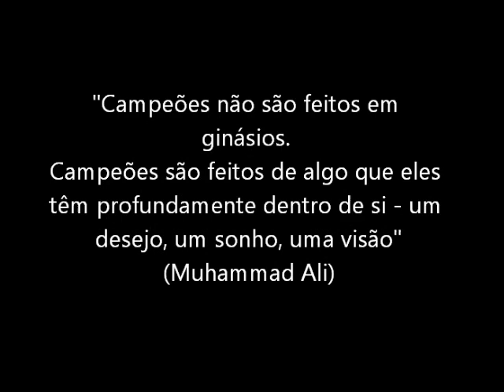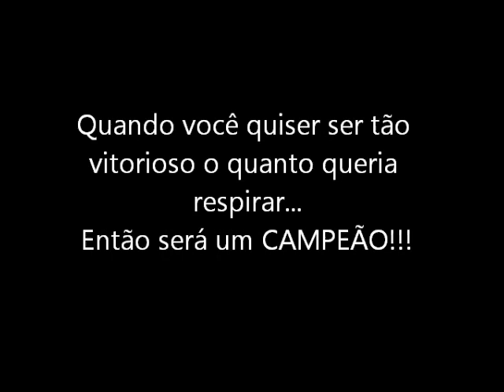Road to Regionals 2014 - Hangar 193